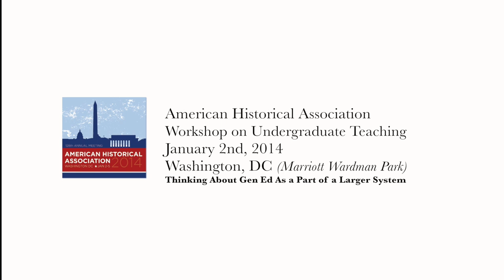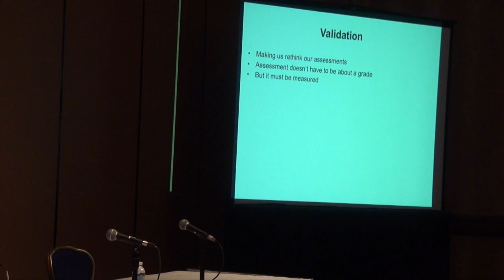2014 Annual Meeting: Workshop on Undergraduate Teaching - Thinking About Gen Ed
Thursday, January 2, 2014: 9:50 AM-10:30 AM
Virginia Suite (Marriott Wardman Park)

Chair: Richard Bond, Virginia Wesleyan College

Papers:

History Teaching at/on an AAC&U-LEAP Campus - Kenneth Nivison, Southern New Hampshire University

System-Wide Learning Outcomes at a Texas Community College - Jonathan A. Lee, San Antonio College

Pressures for Transferability - Marianne S. Wokeck, Indiana University-Purdue University Indianapolis